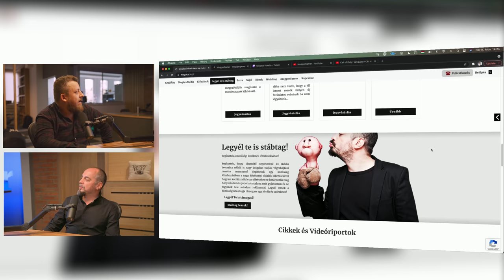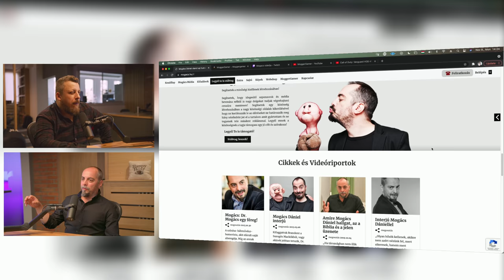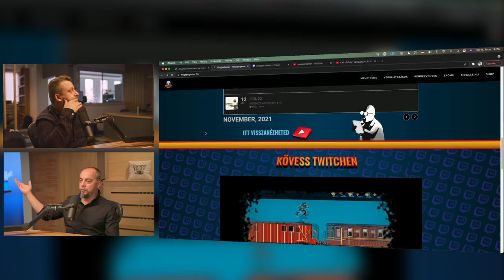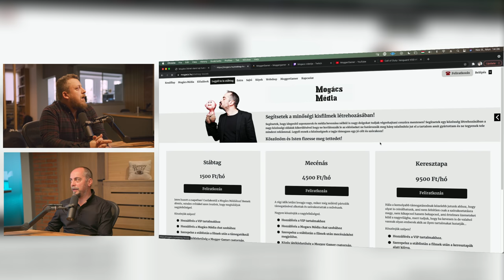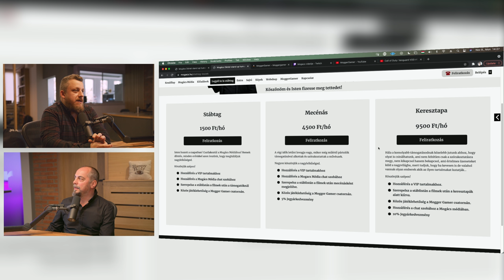Mogács Dániel: színház, stand-up, videójátékok | TIMEOUT Podcast S02E13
A mai TIMEOUT Podcastben Mogács Dániellel, színésszel, komikussal, újabban streamerrel beszélgettünk a szórakoztatásra épülő szakmák szépségeiről és nehézségeiről egyaránt.